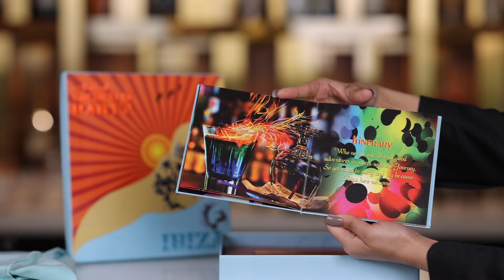Ibiza Bash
Ibiza is not a place; it’s an Energy, an Entity. So for a destination bachelor party, we had to create an invitation that was a force of Nature. We found the inspiration in burnt orange sunsets, blue ocean waves, and Club Tropicana sands. This love letter to Ibiza was presented in blue suede carry bag with a travel tag for a personal touch. Groovy photographs in the booklet inside set the tone for the weekend of revelry. The bottom layer of the box held all travel essentials and welcomed guests aboard for the joyride.